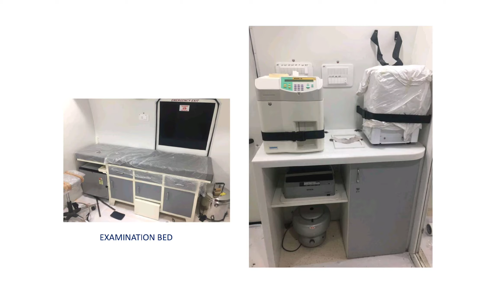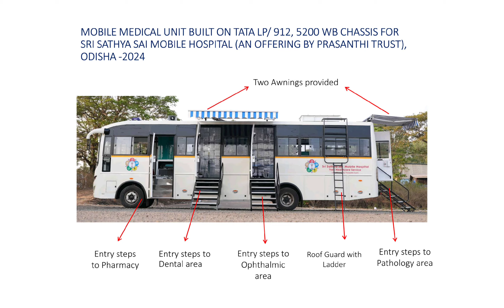Range of Mobile Hospital / Mobile Medical Unit